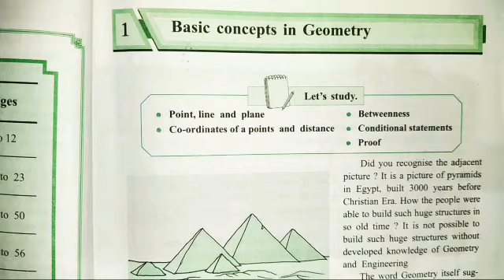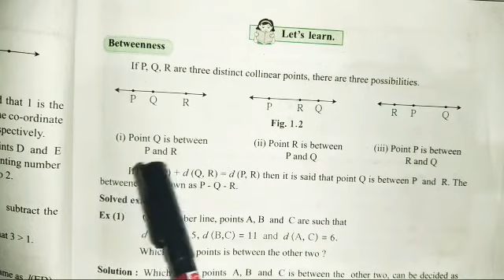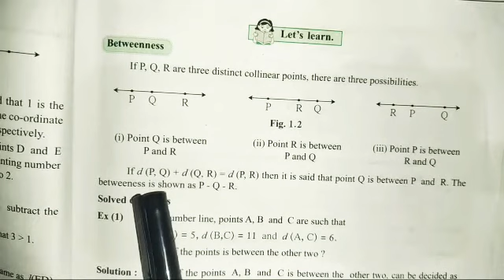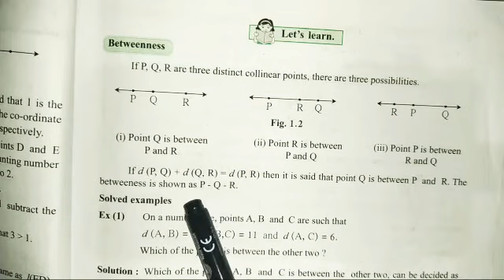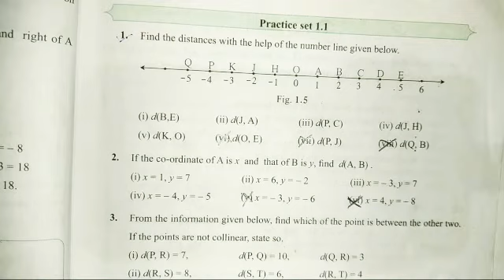Class:9th Mathematics-II Basic Concepts In Geometry"Betweenness"practice set-1.1 Q.3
Practice set 1.1 Q.3 (1, 2 ,3)